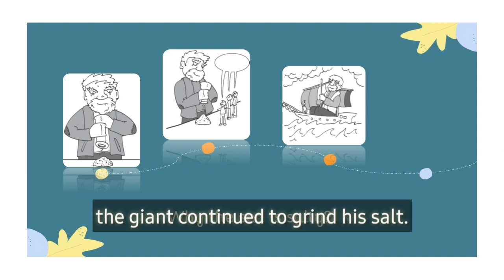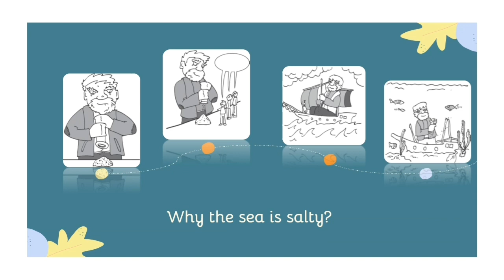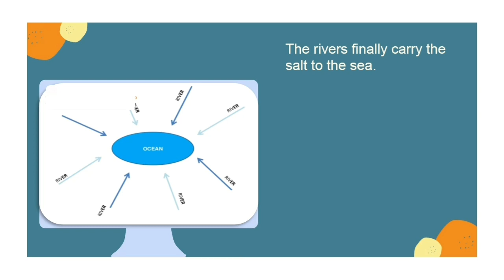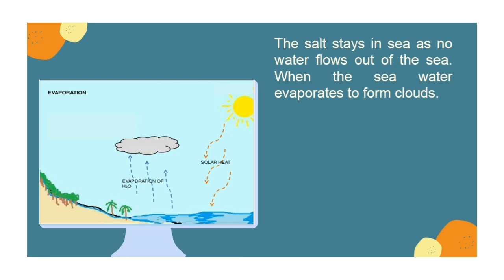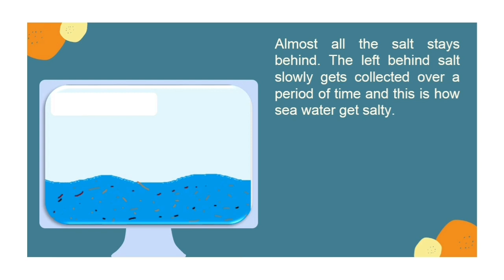Grade 2: Science Cambridge - Why is the sea salty? (1)